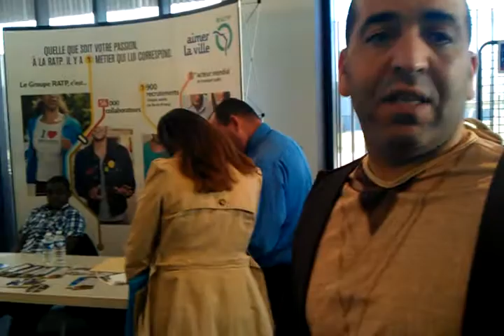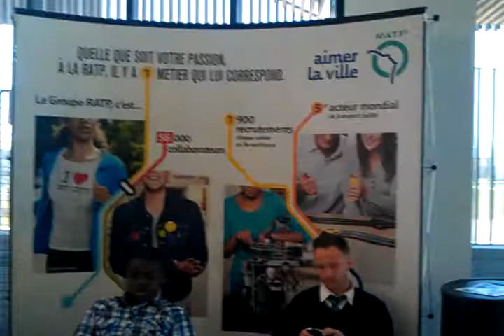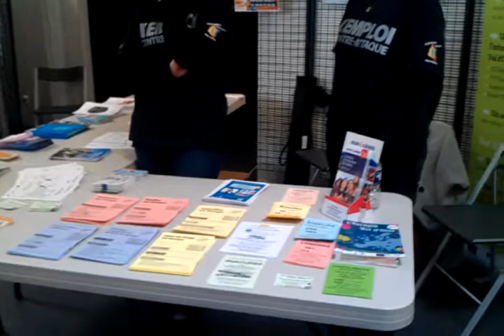FORUM L' EMPLOI CONTRE ATTAQUE - GARGES LES GONESSE - 27 Mars 2013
Après la parodie de Pirate des Caraibes , voici une parodie de Star Wars décliné au Forum jobs d'été 2013